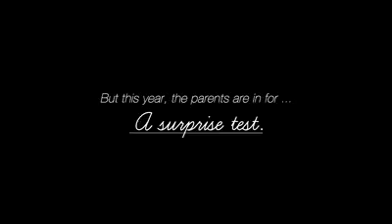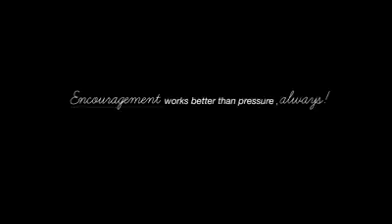(Psychology) How to score better in a surprise test - wait .... its for parents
Sandeep_Chahal_Photography